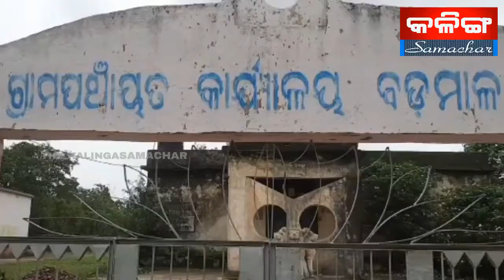ବିଦ୍ୟୁତ ସର୍କିଟରେ ଜଳିଗଲା ଘର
THE KALINGASAMACHAR TV NEWS KUCHINDA | ବିଦ୍ୟୁତ  ସର୍କିଟରେ ଜଳିଗଲା ଘର